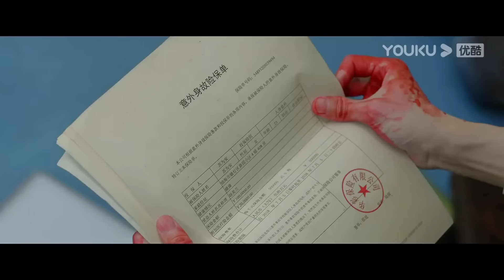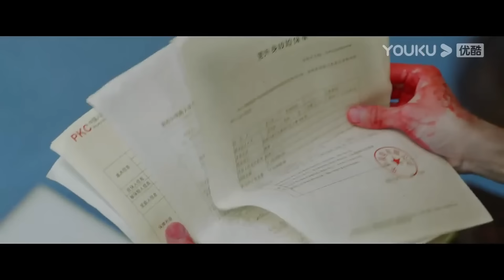【搶先看】灰姑娘為救霸總重傷昏，霸總看她一心送死，懷疑灰姑娘身患絕症【治愈系恋人 Love is Panacea】